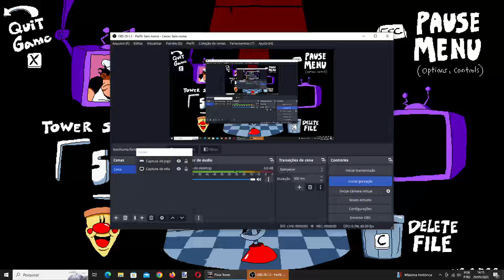pepperman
multiplayer mod moment